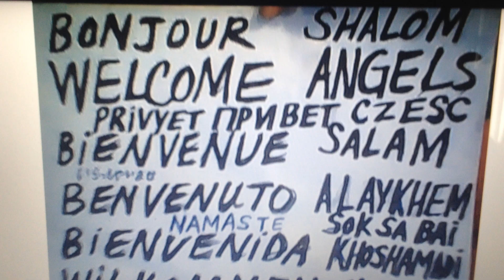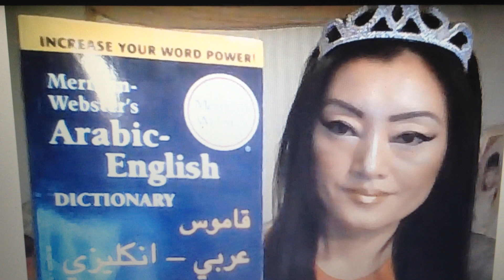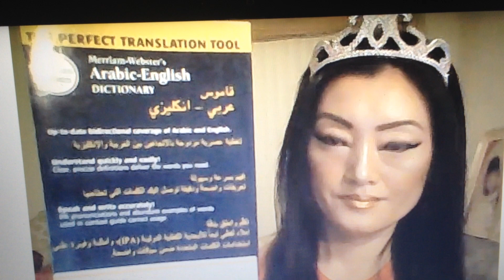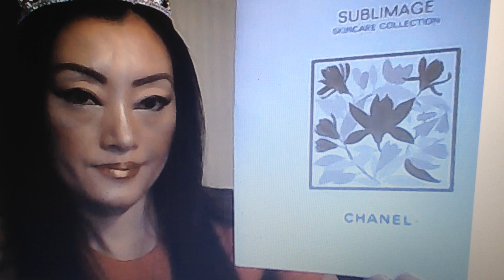Australian parakeets* Opening gifts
Welcome angels. Ahlan wa sa'ahlan . Shalom, Shalom alaykhem, Salam alaikoum, marhaban , ni hoa, bienvenue, benvenuto, bienvenida, sok sa bai, namaste, salam khoshamadi, selam merhaba, aloha, czesc, ciao, oi sou, konnichiwa, willkommen, zdrastvuyte... Thank you all for liking , sharing, subscibing.. Thank you all for fantastic gifts & presents. Thank you all for your time, energy, & your presence.. We appreciate you all. Have a month & year of sunshine . Sana saeeda. Fursa sa'eeda..Alhamdullilah, Waffakhumallah, Binajaah, bittawfeek, hath sa'eed.. Shokran jazeelan Jordian Hashemite Kingdom--almudafar al ahmed(owner)-Baba Foods of La Jolla Best of La Jolla...Baruch Hashem.. Toda raba, shokran jazeelan, sheh sheh, arigato ,akun, hopkun, danyavad, dziekuje, danke schone, bol'shoe spacibo, molto grazie, felemenderet, huala, khelli mamnoon, sepas, salamat, stuti, shukria, tesekkur edirim. Merci beaucoup mon ami ,mon famille, et mon audience..J'aime beaucoup.